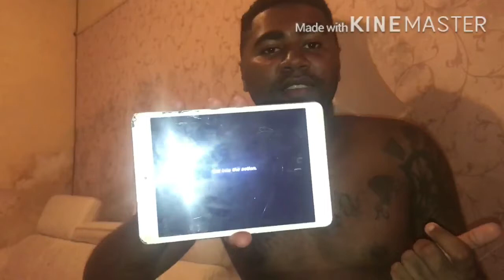Sobre a sala 4DX do belas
Como a sala 4DX é ?? É boa ??

Aconselho todo mundo a assistir filme naquela sala
Belashoping